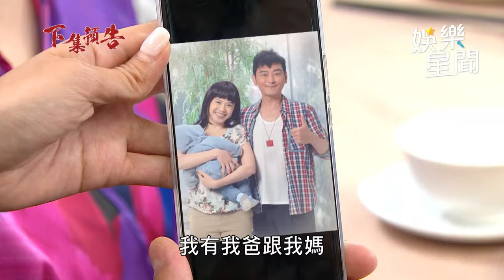願望／耀武幫曉春找爸爸 一看照片見進輝夫妻嚇傻｜三立娛樂星聞